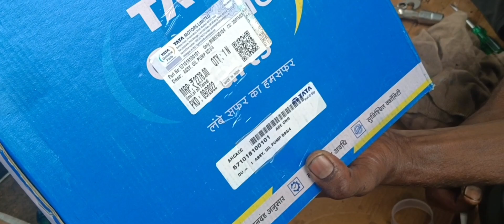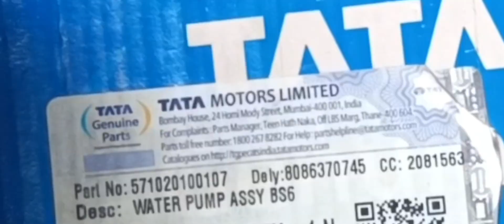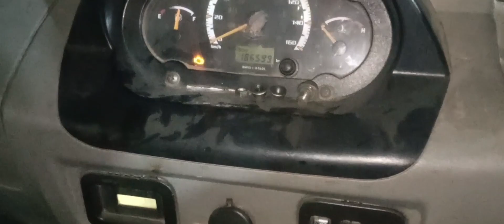Tata Magic Express engine fitting